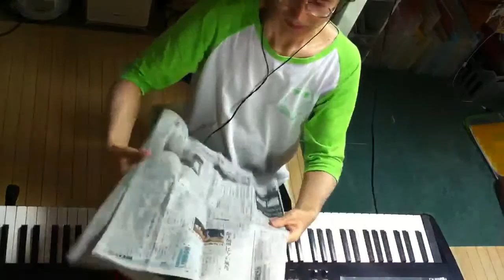2014.06.19 Aratori ex atonal 1